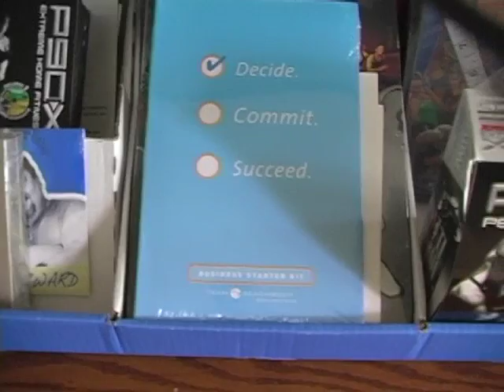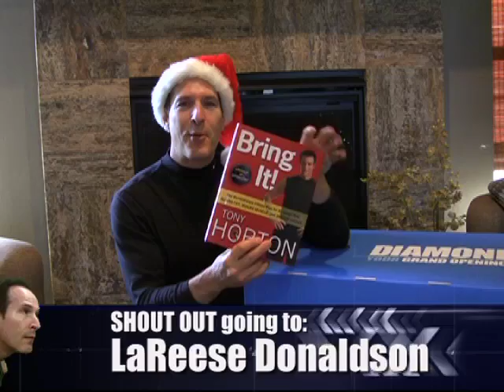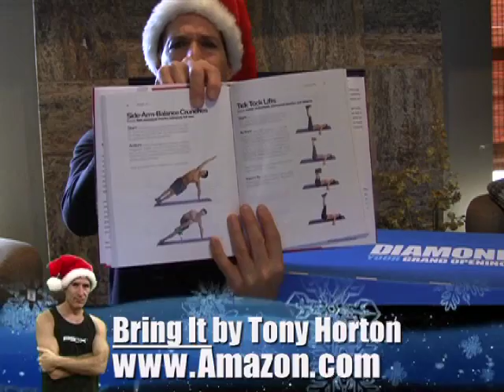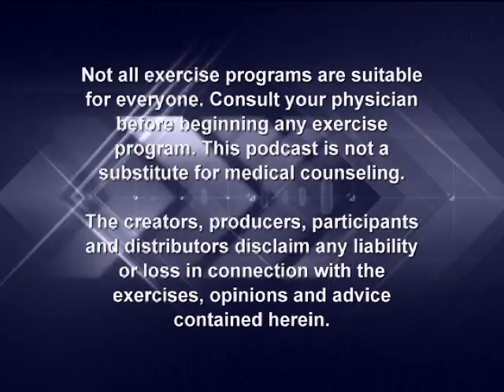Power Blast Podcast 197: Diamond Pack for less! Bring It!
Three things in this podcast: The 12 Days of Christmas Beachbody video by Eddie, Victoria and Eddie rocks! Saving big bucks on the Diamond Pack. Why didn't I think of this sooner? Tony Horton's new book, Bring It, is here!

Looking to make additional income? I'm looking for motivated people to work with me now!

Buy workout programs that will transform your body at CoachTinsley.com